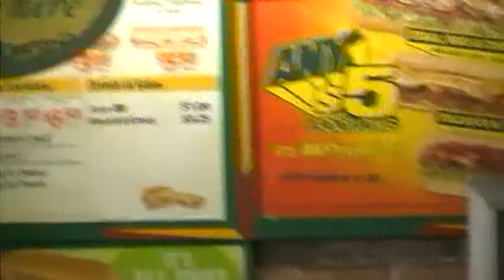JVC Everio Ms-110 Night & Indoor Test